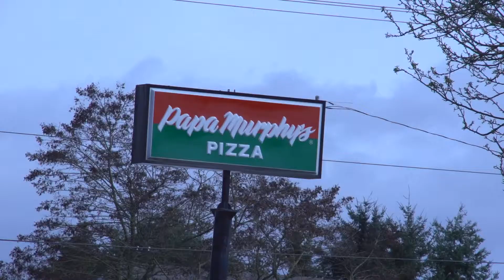Final Trailer 2 0